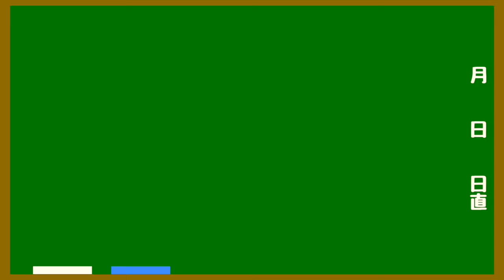【小学生が】【ドラム叩いてみた！】乃木坂46CM出演曲 マウスコンピューターCM曲 【drum cover】【歌詞付】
＊＊CMで流れている曲シリーズ＊＊

今回は、あたまから離れないCM曲シリーズです！

乃木坂46さんがCMで出演しているマウスコンピューターCM曲です！
ドラムのリズムは自分で考えました☆

◾️あいなおすすめ動画◾️

『令和』　ゴールデンボンバー叩いてみた！ 新元号 初心者叩き方 １７・ドラムちゃんねる☆

【大量ゲット☆】クレーンゲームでなだれ発生！？1000円チャレンジ！１７・あいなドラムちゃんねる

楽しい事にいっぱい挑戦していきますので、これからもよろしくお願いします！

【小学生が】【ドラム叩いてみた！】乃木坂46CM出演曲 マウスコンピューターCM曲  【drum cover】